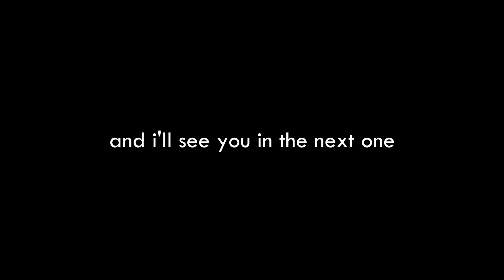ASMR Follow My Instructions (don't get distracted!)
Focus focus focus good good good good! Welcome to your quiet headspace :). Today you MUST follow these instructions to get ASMR tingles and fall deep deep deep into sleep. If you're not asleep in 17 minutes and 31 seconds then you probably didn't focus hard enough!

If you liked the video, please gently caress the thumbs up button and put it to sleep with a quiet click.